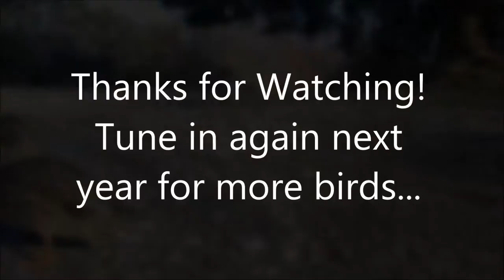Hand-feeding sandhill cranes, chickadees, nuthatch and jerkwad ducks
Here we see in their natural habitat some of the most sheltered, privileged, and downright spoiled rotten birds on the face of the planet.  I'm pretty sure they have severe boundary issues and addiction problems, so I guess that makes me an enabler.